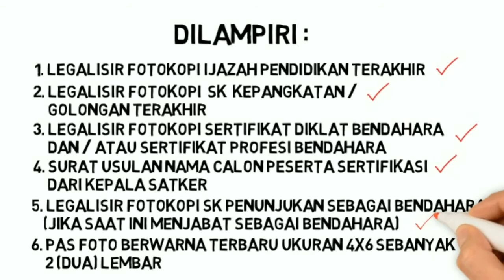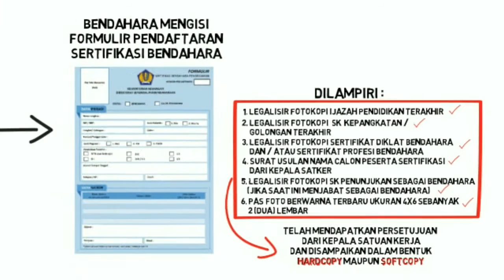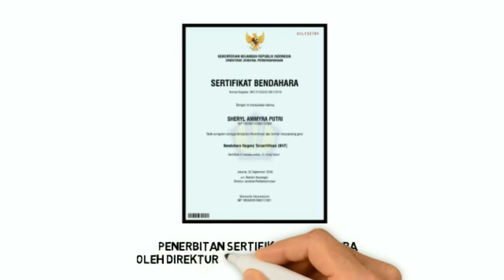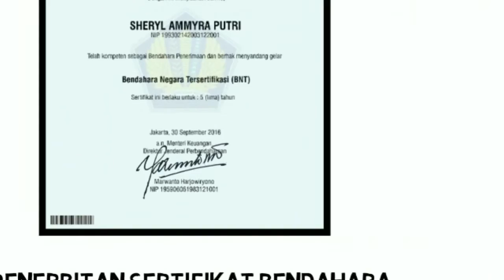Sertifikasi Bendahara melalui mekanisme pengakuan sertifikat diklat profesi Bendahara